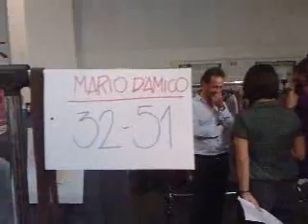Milano Moda Uomo: il backstage della sfilata di Iceberg (2)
Blogosfere Style & Fashion nel backstage della sfilata di Iceberg alla MIlano Moda Uomo, collezione primavera - estate 2009.

Video di Caterina Di Iorgi